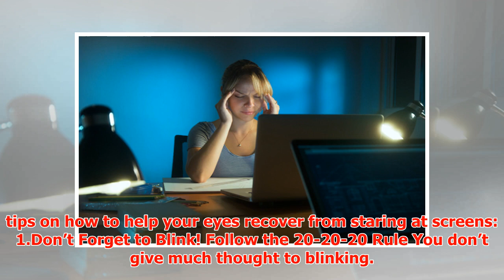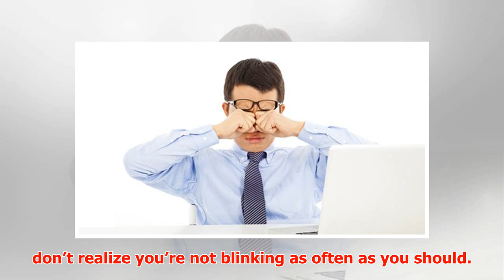How to Help Your Eyes Recover From Staring at Screens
► February 20, 2017 1:24 pm Last Updated: February 20, 2017 1:24 pm Sixty-five percent of Americans re...